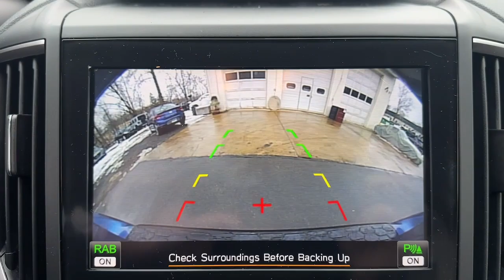2021 Subaru Crosstrek Stamford, Greenwich, Norwalk, Darien, Fairfield, CT H23300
Horizon Blue Pearl Used 2021 Subaru Crosstrek Limited available in Stamford, Connecticut at Stamford Hyundai. Servicing the Greenwich, Norwalk, Darien, Fairfield, CT area.

Stamford Hyundai
85 Magee Ave

FUEL EFFICIENT 34 MPG Hwy/27 MPG City! Excellent Condition GREAT MILES 39625! Heated Leather Seats NAV Sunroof Blind Spot Monitor Remote Engine Start Back-Up Camera Onboard Communications System Alloy Wheels. SEE MORE!br /br /KEY FEATURES INCLUDEbr /Leather Seats All Wheel Drive Heated Driver Seat Back-Up Camera Onboard Communications System Aluminum Wheels Remote Engine Start Blind Spot Monitor Brake Actuated Limited Slip Differential Smart Device Integration Lane Keeping Assist Apple CarPlay Heated Seats Heated Leather Seats. Rear Spoiler Privacy Glass Remote Trunk Release Keyless Entry Child Safety Locks. br /br /OPTION PACKAGESbr /MOONROOF PACKAGE 2 Power Moonroof Radio: Subaru STARLINK 8.0  Multimedia Nav System AM/FM stereo HD Radio single disc CD player w/MP3/WMA/CRR/RW file capability 3 years free map updates multi-touch gesture high resolution display screen voice activated controls voice activated navigation Bluetooth audio streaming and hands-free phone connectivity Bluetooth hands-free SMS text messaging connectivity Near Field Communication (NFC) iPod control capability SiriusXM All Access Radio (4 months free trial/subscription required after) SiriusXM Traffic (3 years free trial/subscription required after) SiriusXM Travel Link (3 years free trial/subscription required after) USB/Map Over The Air (MOTA) TomTom navigation system update 6 speakers (2 dash panel tweeter 2 front door and 2 Local Trade-In Financing Available br /br /MORE ABOUT USbr /Stamford Hyundai is a digital interactive dealership that is the Hyundai Eastern Region #1 service satisfaction Hyundai Dealer in the district two years running. We believe in transparency for our clients and feel that when our customers are educated about their purchase from availability total brand value and finance options it is easy to say Yes to Hyundai. Combine this with our exceptional customer service and convenient online purchase process; it is easy to say Yes to Stamford Hyundai! br /br /Mileage may be higher due to test drives or if vehicle is/was a loaner vehicle. Horsepower calculations based on trim engine configuration. Fuel economy calculations based on original manufacturer data for trim engine configuration. Please confirm the accuracy of the included equipment by calling us prior to purchase. br /
MOONROOF PACKAGE 2 -inc: Power Moonroof, Radio: Subaru STARLINK 8.0 Multimedia Nav System, AM/FM stereo, HD Radio, single disc CD player w/MP3/WMA/CRR/RW file capability, 3 years free map updates, multi-touch gesture high resolution display screen, voice activated controls, voice activated navigation, Bluetooth audio streaming and hands-free phone connectivity, Bluetooth hands-free SMS text messaging connectivity, Near Field Communication (NFC), iPod control capability, SiriusXM All Access Radio (4 months free trial/subscription required after), SiriusXM Traffic (3 years free trial/subscription required after), SiriusXM Travel Link (3 years free trial/subscription required after), USB/Map Over The Air (MOTA) TomTom navigation system update, 6 speakers (2 dash panel tweeter, 2 front door and 2 rear door), 3.5mm auxiliary input jack, dual USB input ports and roof mounted audio, satellite and connected services antenna, harman/kardon Speaker System, 8 speakers and 432 watt equivalent maximum output amplifier ,POPULAR PACKAGE #5 -inc: Auto-Dimming Exterior Mirror w/Approach Light, Part number J201SFL301, Splash Guards, Part number J101SFL600, All-Weather Floor Liners, Part number J501SFL110, Auto-Dimming Mirror w/Compass & HomeLink, Part number H501SSG304, Rear Bumper Cover, Part number E771SFL100, Rear Seatback Protector, Part number J501SFL402 (PIO) 0JJ-0